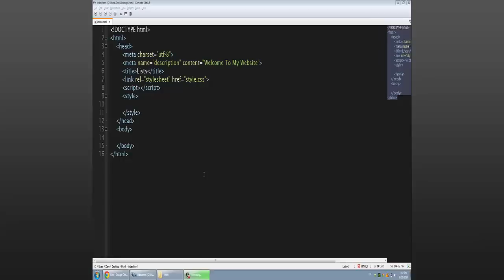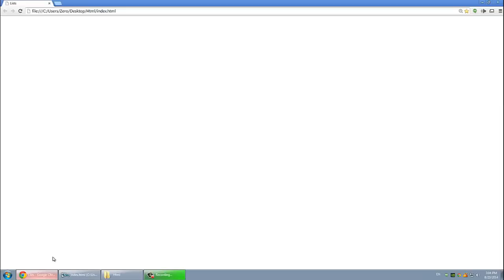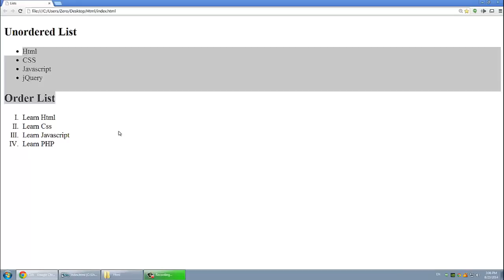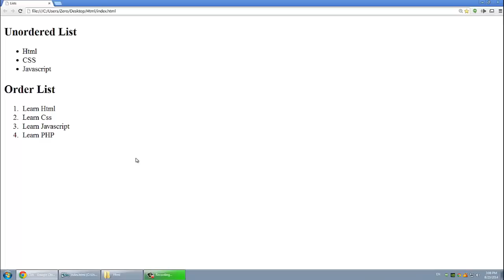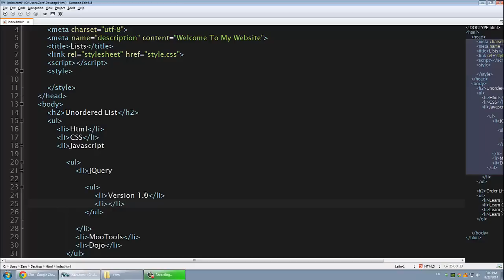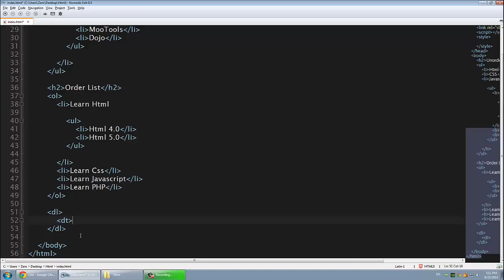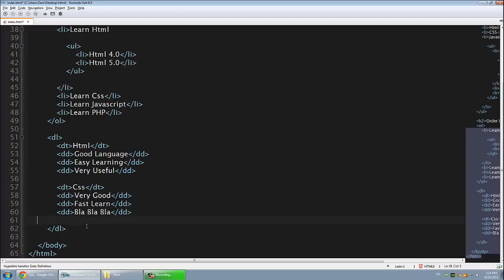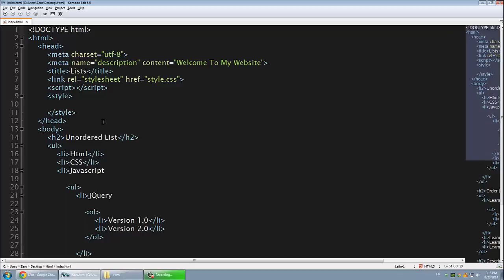Learn Html in Arabic #11 - Lists - Ordered, Unordered, Description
Explain everything about Html lists
Unordered Lists
Ordered Lists
Description Lists